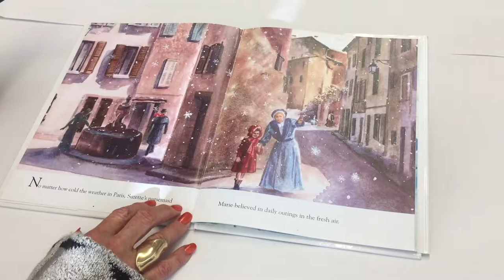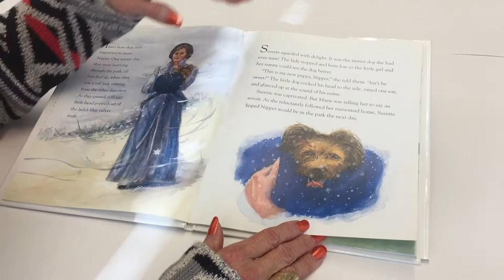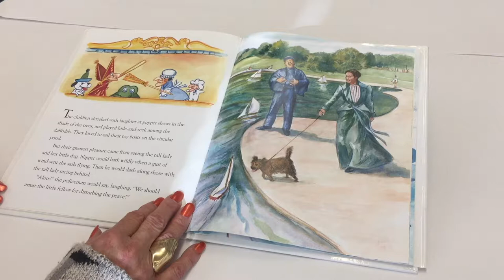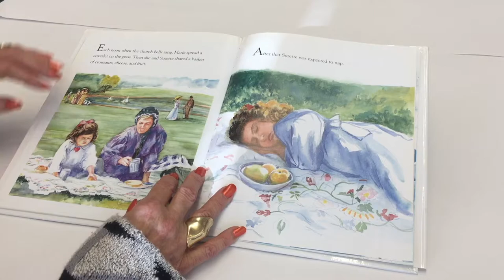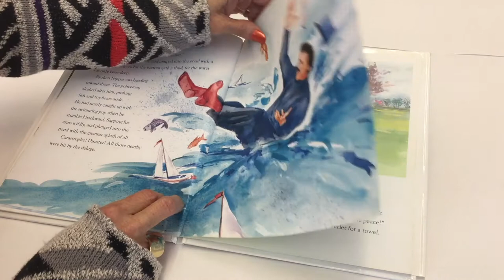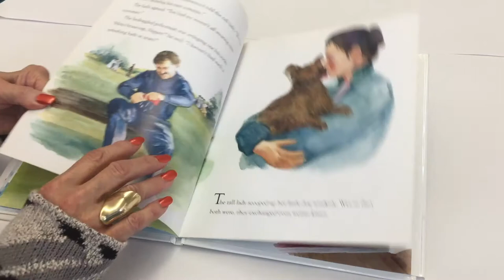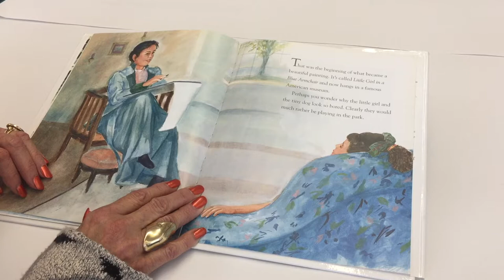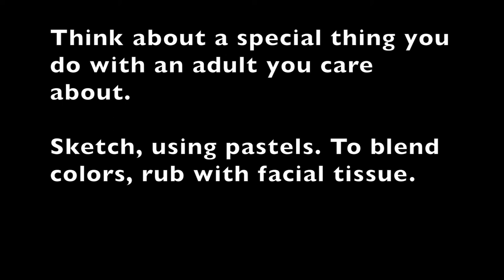Suzette and the puppy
Susan Striker, the founder of Young at Art®, is an award-winning, master art educator and best selling author of The Anti-Coloring Book® series and its App, which were designed to stimulate creativity and to  promote critical thinking in children ages 6 and up. She wrote Please Touch® and Young at Art® for educators and parents of children ages 1-5 and recently published a series of books about folk art for young children. Her YouTube channel includes many videos designed to introduce art to children through storybooks and also offers some information about art education and her work.